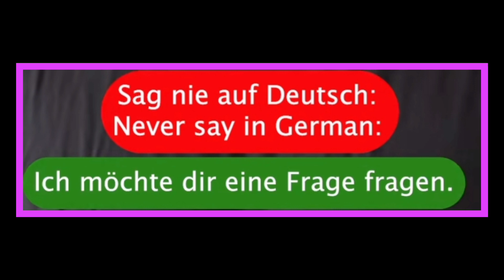Daily speaking german Conversational Sentences with urdu and Hindi/ Easy learning German for all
easy German